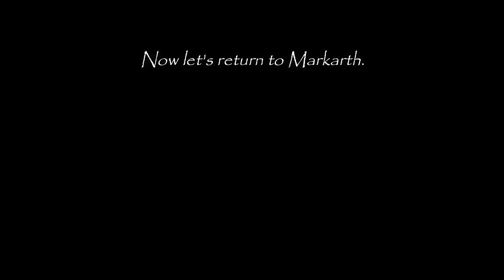Skyrim: Vampire Assassin Roleplay #14 Hag's End and Mace of Molag Bal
Vieyna is going to rescue Priest of Boethiah to fulfill will of Molag Bal.

Roleplaying as Vampire Assassin Witch on Legendary (max) Difficulty.
No quest log, no map, no fast travel - just carriages, boats and editing cuts. If something interesting happens along the way, you will see it.
What character is speaking and thinking is being expressed in form of subtitles. Also any information concerning quests being done. If you like to watch silent playthrough then welcome onboard! And if not - give it a try - perhaps you'll like it anyway!

👉 Do you have some suggestion? Write in comment!

➖ Time Stamps ➖
0:00 Deepwood Redoubt
2:14 Enchanting boots of one-handed
4:20 Deepwood Vale
6:26 Logrolf the Willful (Priest of Boethiah)
8:01 Hag's End
11:13 Slow Time Word Wall
13:25 Secret
14:03 On my way to Castle Volkihar for another mission
15:05 Rimerock Burrow
16:19 Obtaining Rueful Axe for Clavicus Vile
17:20 Fugitive encounter
18:18 Dawnguard ambush
19:15 Castle Volkihar
19:33 Amulets of Night Power mission from Feran Sadri
20:25 Dawnguard continued
21:06 On my way to Markarth to meet Molag Bal
21:40 Widow's Watch Ruins
22:50 Bruca's Leap Redoubt
25:17 Enchanting Skill Book
25:45 On my way to Markarth
28:16 Deep Folk Crossing
28:42 Second Aetherium Shard discovered
31:54 Markarth
32:10 Return to Abandoned House
35:20 Mace of Molag Bal is mine
36:02 Return to Dark Brotherhood Sanctuary

Character's details:
Name: Vieyna
Race: Breton
Age: 30

Character's mindset:
Vieyna is selfish and doesn't have too much empathy for others.
She likes killing. That's why she just joined Dark Brotherhood. But sometimes one can see that there's something more about her.

Character's skill details:
Witch means that Vieyna specializes in alchemy and enchanting what helps her to poison and enchant her weapons. She is not a blacksmith - all she can do is to sharpen the blades and make some jewelry (including melting silver and gold to make ingots).
Illusion and conjuration magic helps her to manage tougher enemies. Restoration allows to heal when needed. She knows some basic destruction spells but doesn't use them unless she absolutely has to (to disarm some traps for example).

Assassin means that Vieyna's main form of fight is stealth assassin. Her main weapon are dual wielded daggers, rarely some one-handed sword but if any then without a shield. Bows are not for her unless some situation requires it explicitly.
She prefers light armor, especially vampiric one, enchanted in later playthrough.

Game modding:
Game is lightly modded to fix some game issues and to support roleplaying style of this playthrough. Except carriages, ferries and enchanced horses ('Convenient Horses' mod) no game mechanics is altered.

Mods:
👉 Fixes: USSEP, SKYUI, RaceMenu, Save Overhaul, More Hotkeys Please, AH Hotkeys, Tavern AIFix (bar keepers will not show room each time I rent a room), Better Dialogue Controls, Better MessageBox Controls, Immersive HUD, YesImSure, SkyUI - Better Favourite Menu
👉 Look: Footprints, Fangs and Eyes Blue, Humanoid Vampire Lords, Go to bed, Unread Books Glow, Blinking Player Eyes, ApachiiSkyHair, The Joy of Perspective, Total Character Makeover
👉 Travel mechanics: CTFO, CTFO - Fixes and Winterhold (in this roleplay there is no fast travel, yet carriages traveling only between main cities and lack of them in Winterhold, Morthal, Dawnstar and no ferry near Castle Volkihar could make this roleplay tedious).

Gameplay details:
If possible each interior location (between loading screens) is played without saving - it requires sometimes a lot of practice but spices up gameplay.
While in open world saving can be done when nothing interesting or dangerous happens - it will be cut from a video anyway.

Video editing details:
Looting is cut out from video to absolute minimum including getting rid of not needed things.
Searching in menus is cut to show only what actually is interesting.
All mod configuration which has to be done while in game will be cut out from video.
Lockpicking minigames are being cut to leave more space for true action (you will see only first second or two showing lock level and lockpicks left).
Alchemy is being cut usually showing only alchemy levels gained.
Haggling will be sped up in video or cut out depending on how important it is.
If character must wait for some longer period of time this might be sped up in video or cut out. Traveling over long distances when nothing interesting happens (no fight, no interesting locations) will be cut from video.